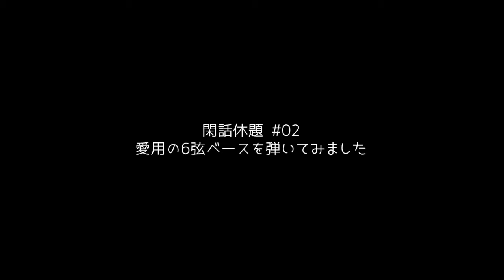【閑話休題】#02 愛用の6弦ベースを即興で弾いてみました（楽器は Ibanez BTB 6strings bassシリーズ）【現役転売スクール講師の動画講座】